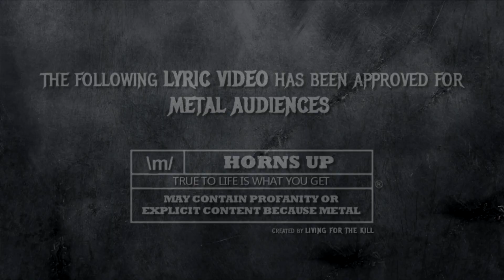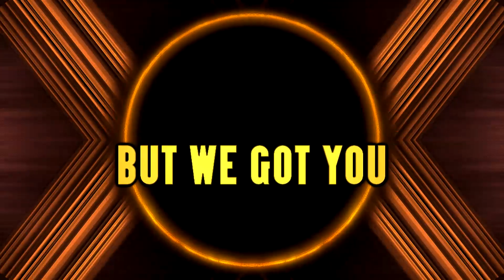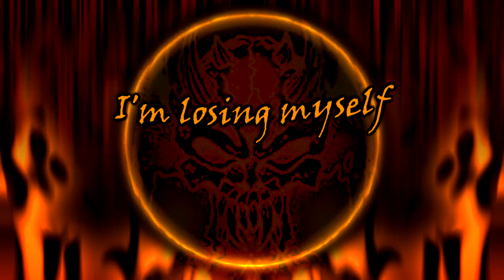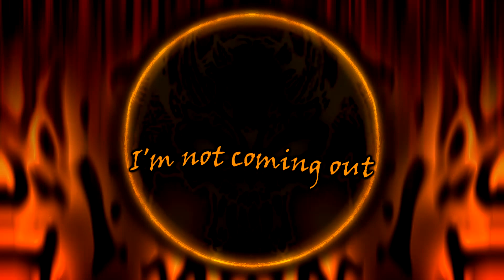Overkill - Shine On (lyric video)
"Shine On" written and performed by Overkill.

I fully promote supporting artists I enjoy by purchasing their music.  I personally do not endorse any other method.

Video created for informal and entertainment only.